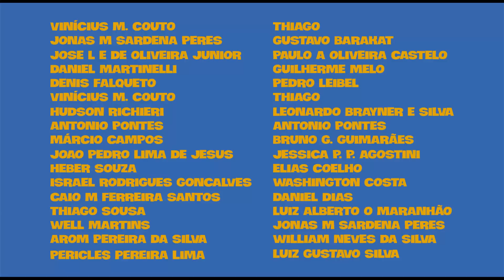Trem Bala é Duca - Review Sem Spoilers